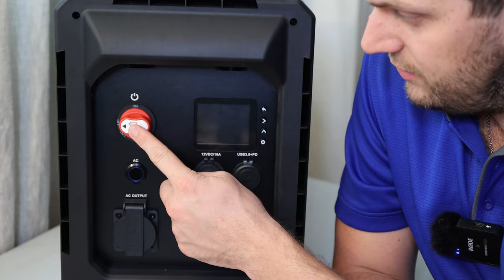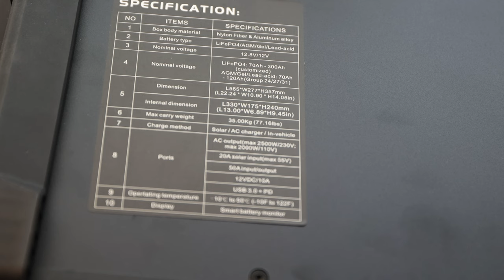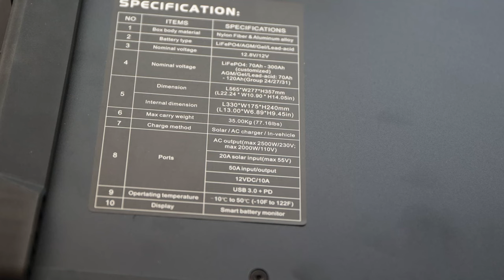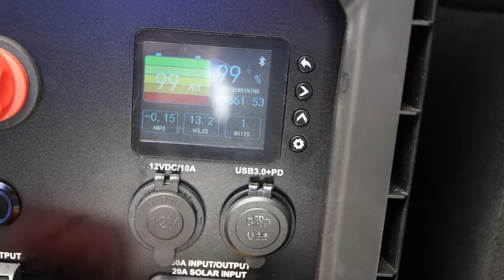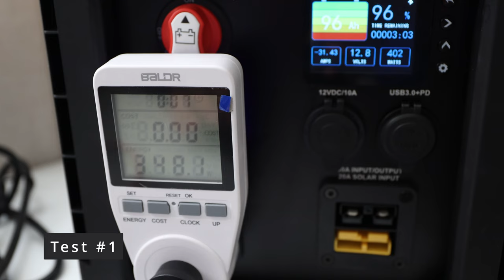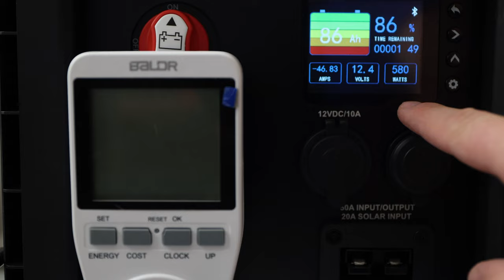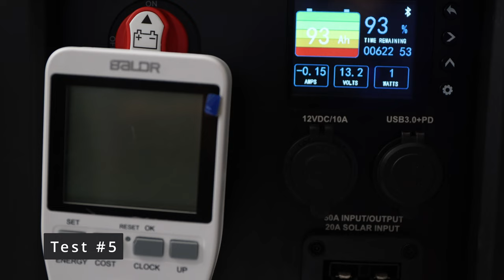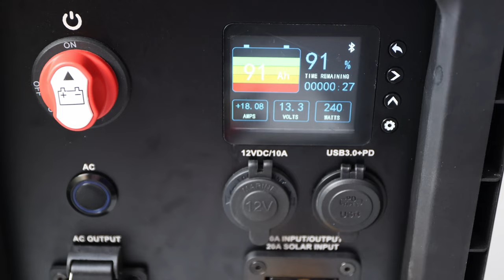Licitti 2000W New Gen Battery Box | Easy DIY Power station solution?| I had some issues…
I got another great Licitti product to test. This time the New Gen Battery Box which comes with a 2000W Pure Sine Wave Inverter and other interesting features! It looks great but can it keep up the good work like the Licitti Battery Box?

WEIZE 12V 100Ah LiFePO4 Lithium Battery

Timecodes
00:00 - Intro
00:40 - Battery Box vs. New Gen
02:30 - The Outside
08:08 - The Insides and install battery
13:51 - MPPT Solar Charge Controller Test
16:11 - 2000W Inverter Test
19:36 - More Power!
23:54 - Is it a Real Pure Sine Wave?
25:07 - More Inverter Testing
26:54 - MPPT Solar Charge Controller Test
30:01 - Comment: MPPT Solar Charge Controller
30:51 - Summary
33:36 - BYOB Battery Box
34:34 - Outro